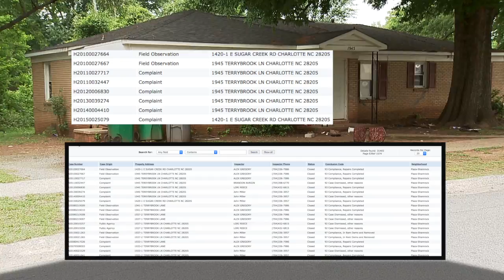P-BABY DROWNING-FOLO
Photojournalist: Darnell Hart
Reporter: Will Kennedy